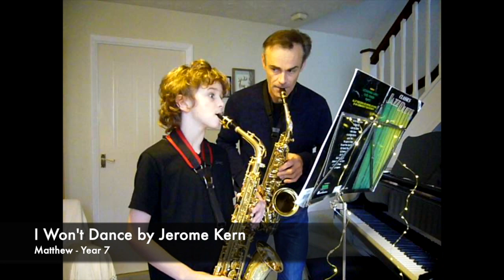Ralph Allen School Virtual Winter Concert 2020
Ralph Allen School presents their virtual Winter Concert 2020 with solo performances and virtual orchestras.